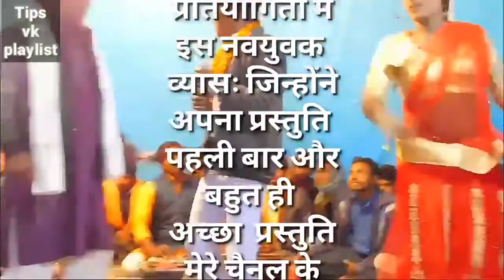इस गाने को अभी किसी ने नही सुना मर्द दारू पि के रोज घरे आवेला,lala singh ka gana,2020 ka top bhojpur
Hello dosto mere sathiyo or mere priy jan
Aapne hmare videos ko hmesa ki tarah is bar bhi dekhe.hame umid h aapko video pasand ayegi .
                                         धन्यवाद।